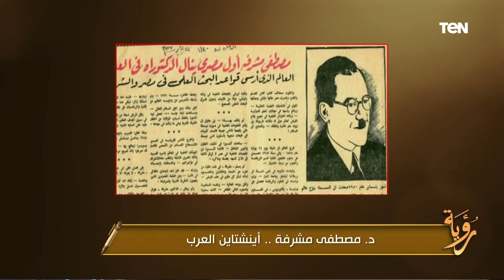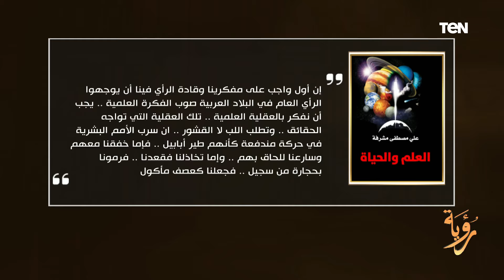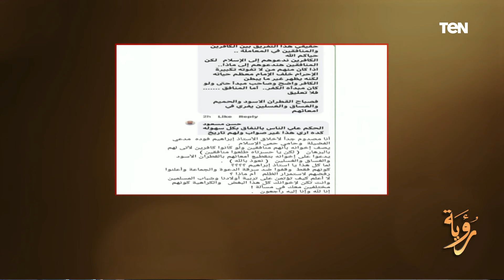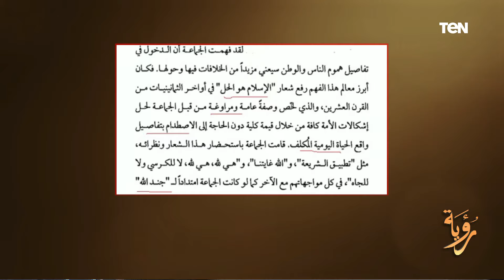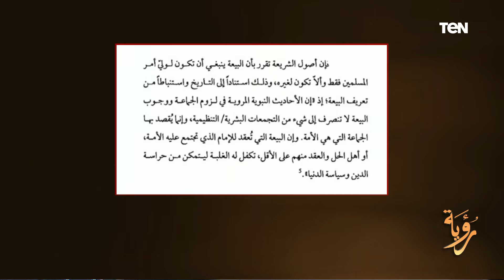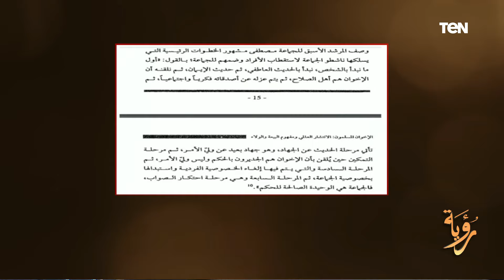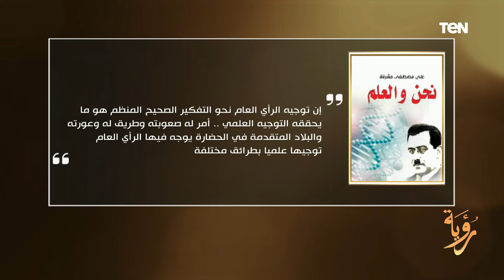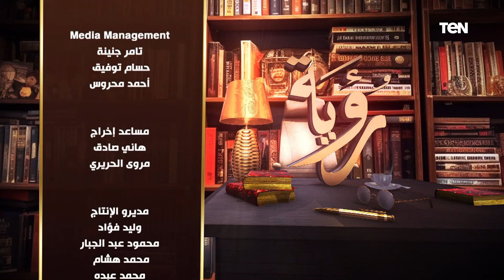د. مصطفى مشرفة.. أينشتاين العرب| رؤية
رؤية - حلقة الجمعة 20 سبتمبر 2024، تقديم الإعلامي حسام الغمري، وحلقة بعنوان "د. مصطفى مشرفة.. أينشتاين العرب"، والحديث حول طقوس الإخوان وفضح مخططاتهم